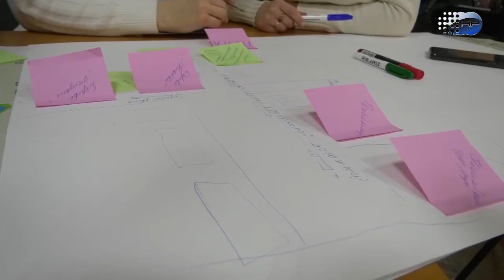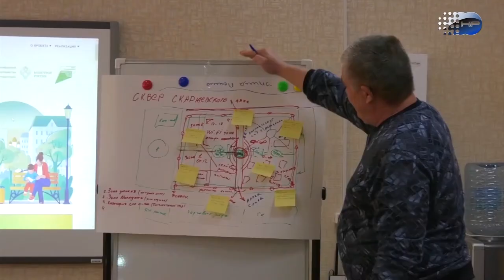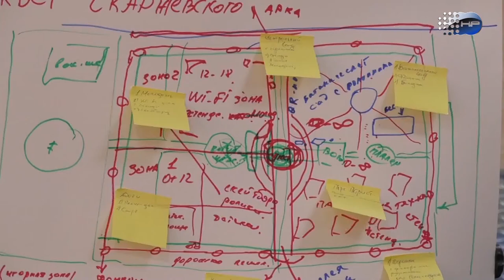Шумерля: сюжет от 13 марта 2021